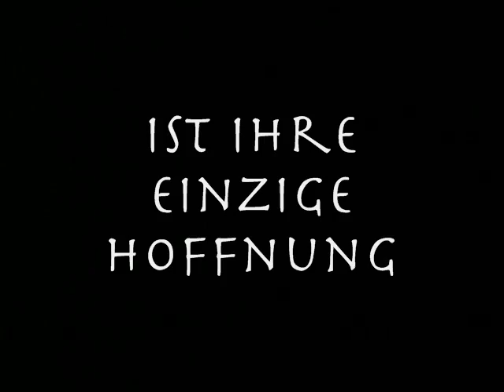Avatar - Herr der Elemente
Für bessere Videoqualität, fügt einfach
&fmt=18 ans Ende der URL ein.

Ich sah vor kurzem den neuen Avatar-Trailer auf Nick, und dachte mir: Moment, das geht doch auch besser! ;)
Ich hoffe er gefällt euch und ich kann euch damit diese wirklich tolle Serie ein bisschen schmackhaft machen!
Ich hab mich beim Text etwas von raven inspirieren lassen. Ihr müsst euch unbedingt ihre videos ansehen! Die sind einfach einmalig!

Song: Rise of the Avenger - Brand X Music
Programm: Windows Movie Maker

Avatar gehört mir natürlich nicht!
Mike und Bryan sind die Genies die das Ganze erfunden haben! Zu sehen ist Avatar wie immer auf Nick! ;)